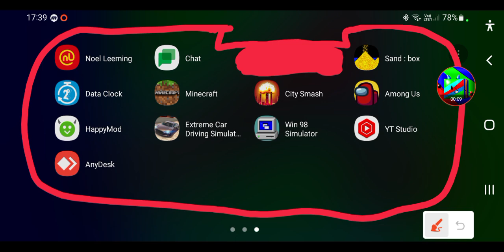I did not upload videos for 1 hour. I will upload more videos again.